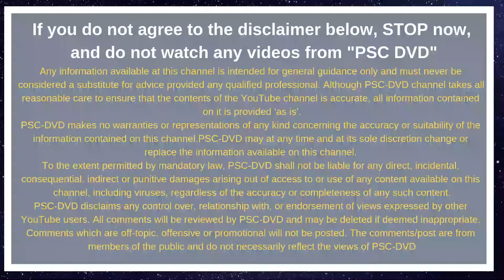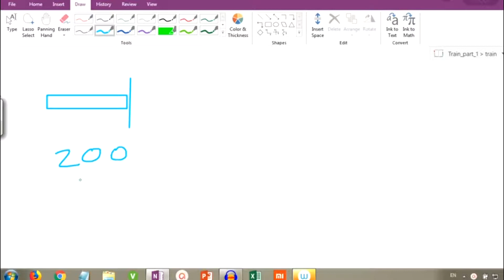kerala psc train questions| Speed Distance and Time| Shortcut Tricks for PSC/SSC/RRB| LDC/VEO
kerala psc train questions| Speed Distance and Time| Shortcut Tricks for PSC/SSC/RRB| LDC/VEO| Train Problems | Shortcut Tricks for PSC/SSC/RRB

Learn to solve Kerala PSC Maths train based questions. A simple video tutorial in Malayalam, that will explain how to calculate speed distance and time based question. this kind of question you could expect in psc exams.

Train Problems LDC 2017,
SPEED & DISTANCE
TRAIN
MISSION LDC
ട്രെയിൻ അടിസ്ഥാനമാക്കിയുള്ള ചോദ്യങ്ങൾ